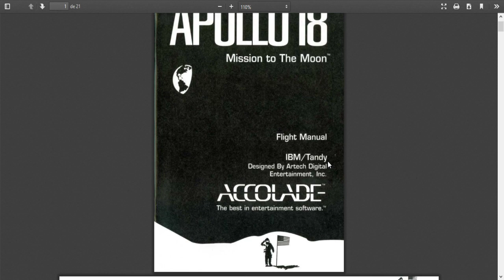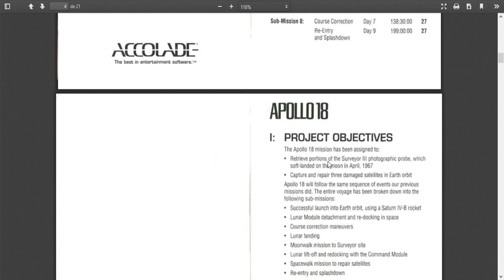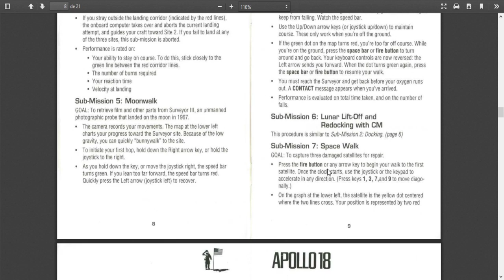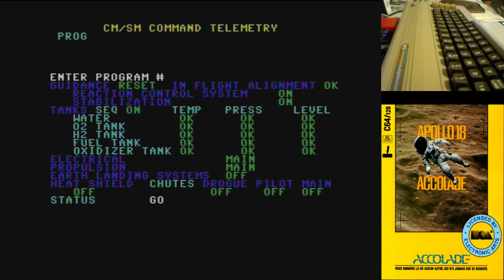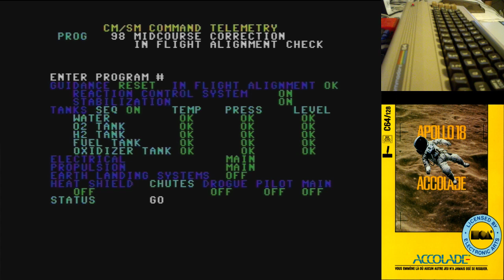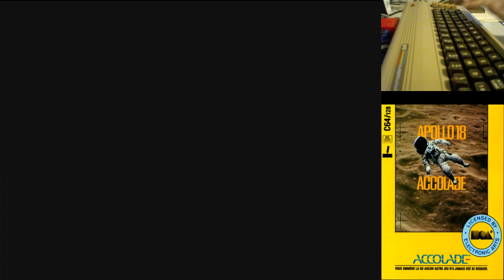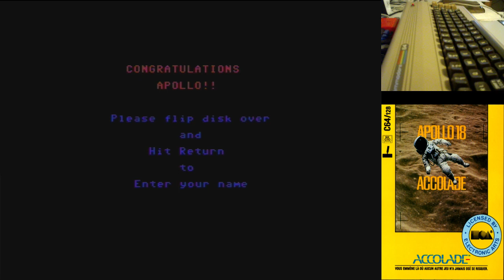Apollo 18 - Juegos Épicos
Longplay tutorial del juego Apollo 18 en Commodore 64 real

Publicado en 1987
Desarrollador: Accolade
Licencia: Electronic Arts

NOTA: En la misión Space Walk, hay que pulsar la tecla del cursor abajo para alinear el eje Z, no está documentado en el manual.